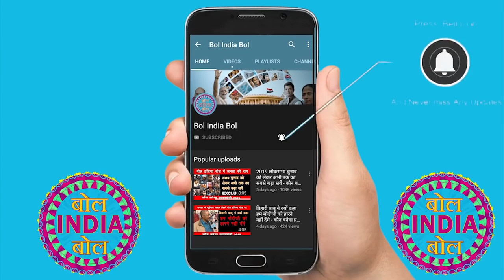मूर्तियों पर चर्चा शुरू हुई तो जोरदार बहस में बदल गयी - कौन बनेगा प्रधानमंत्री 2019 Public Opinion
1. My DSLR Camera
2. My Microphone
3. My Studio Lights
4. My Desktop
5 .My Tripod
7. My Smartphone
8. My Studio Green screen
9. Studio wallpaper

2019 लोकसभा चुनाव को लेकर अभी तक का सबसे बड़ा सर्वे - कौन बनेगा प्रधानमंत्री 2019 Public Opinion

बिहारी बाबू ने क्यों कहा हम मोदीजी को हारने नहीं देंगे - कौन बनेगा प्रधानमंत्री 2019 Public Opinion